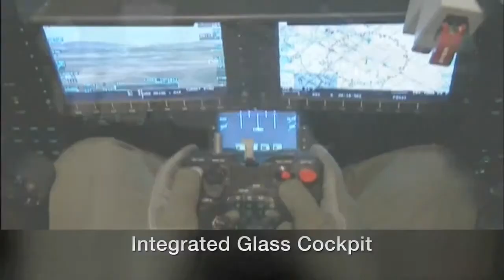Bell Helicopter - AH-1Z Attack Helicopter & UH-1Y Multi-Role Helicopter [1080p]